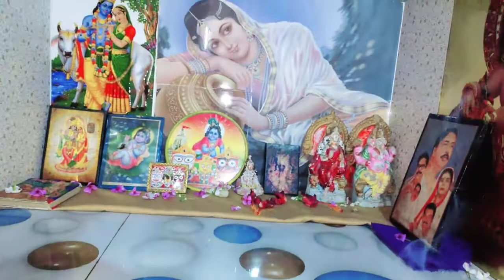Vaifota || Vaifota Special || ভাইফোঁটা স্পেশাল || Vai Dooj || Bhai Phota Special || Vaifota Vlog